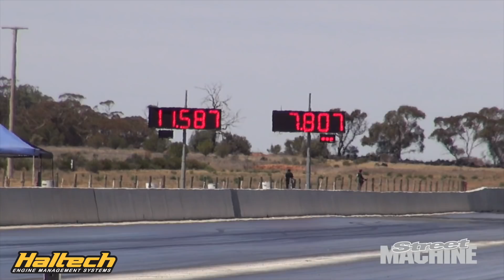Drag Challenge 2018 Radial Blown Top 10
Haltech Radial Blown at Drag Challenge features some of the quickest street cars in Australia.